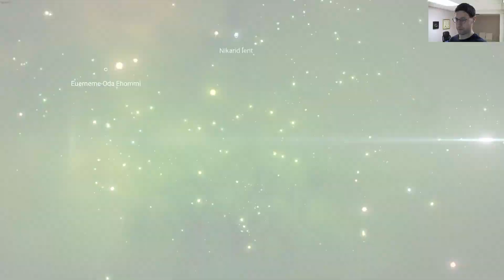Hydroponic Farming! - No Man's Sky #61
Growing plants made easy! Bring all those biomes into your base. Where's Faecium?